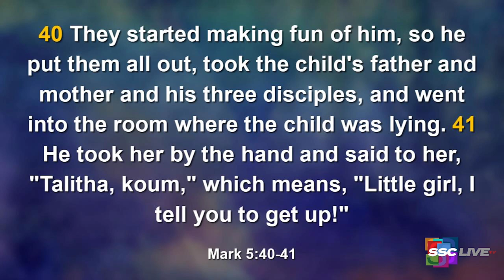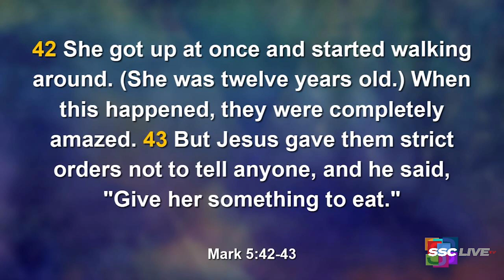Powerful Points to Ponder - Expect Delays - May 28, 2022